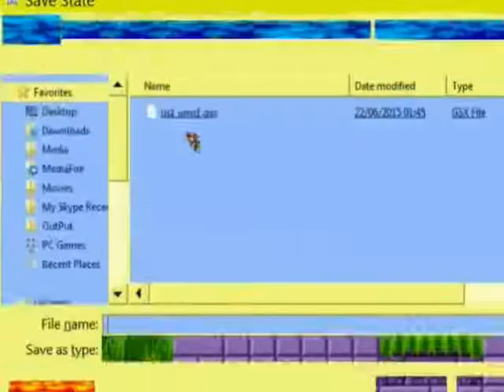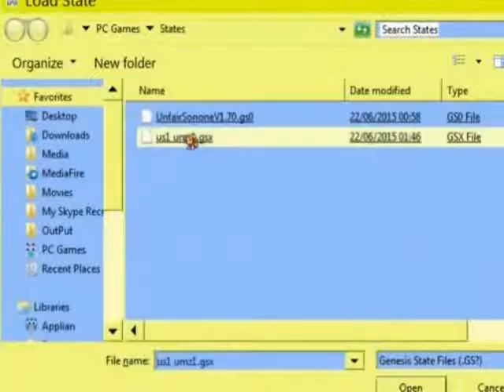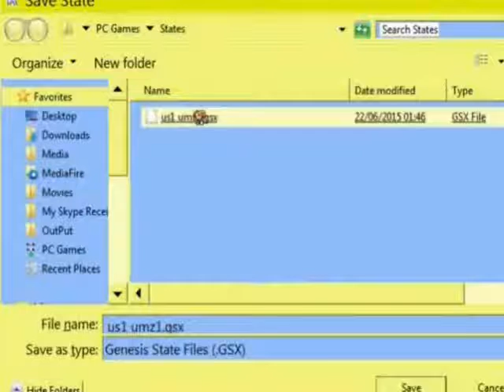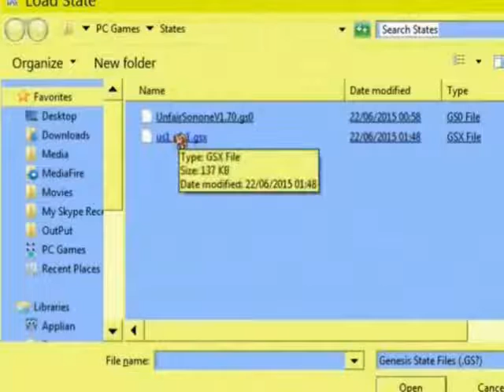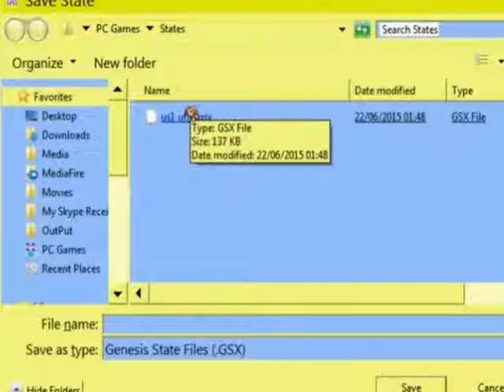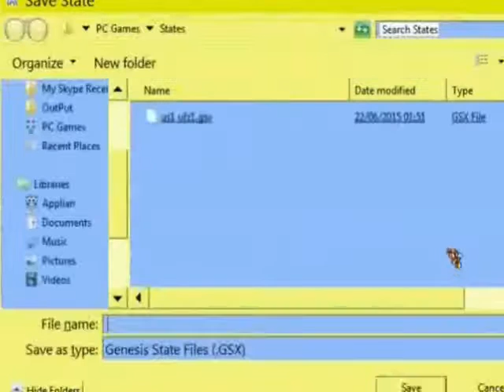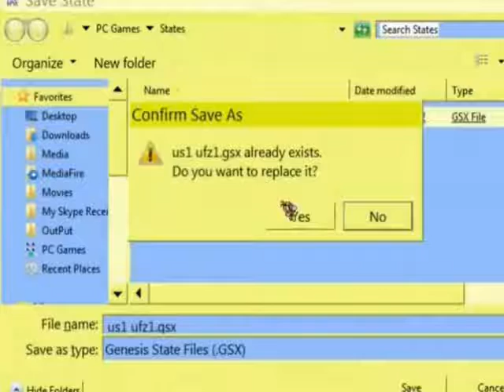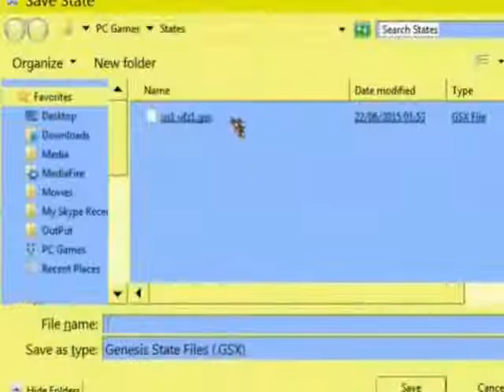Skype Night (22-06-15) part 5 - Unfair Sonic One v1.70 [5]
Call host/player: KosmoF/FlickyF
Recording: RubycoredBejeweled
Co-com: joshwoakes100